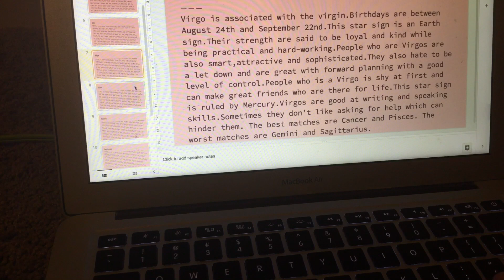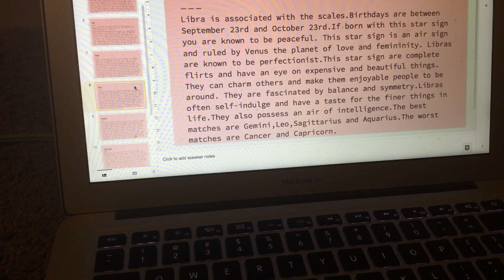Western Zodiac E07 Libra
Intro made with pictures and IMovie
See you all in my next video
Hope you all had a wonderful day
Outro made with pictures and IMovie